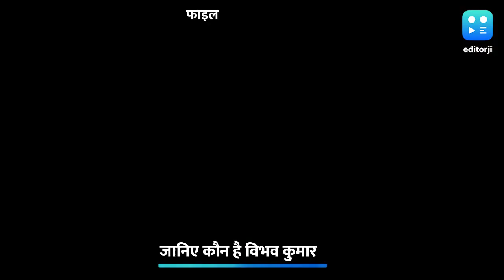Swati Maliwal से पंगा केजरीवाल के 'राइट हैंड' Vibhav Kumar को पड़ा महंगा ! जानें पूरा खेला | AAP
सोमवार को आम आदमी पार्टी के नेता संजय सिंह ने बताया कि कि मुख्यमंत्री अरविंद केजरीवाल ने स्वाति मालीवाल के साथ हुई घटना को संज्ञान में लिया है और वो इस मामले में सख्त कार्रवाई करेंगे.